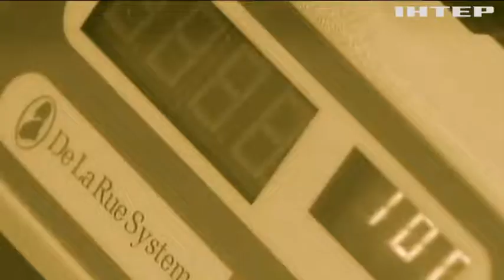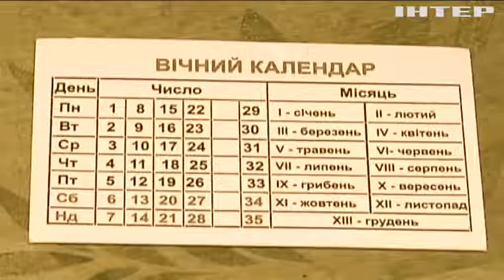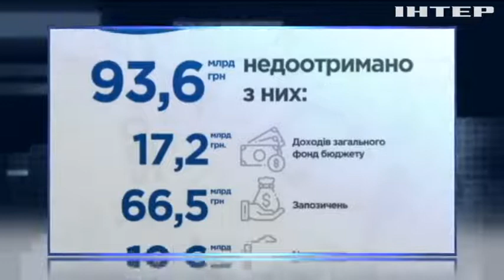Принуждение к кредиту: что ждет украинцев после очередного транша МВФ